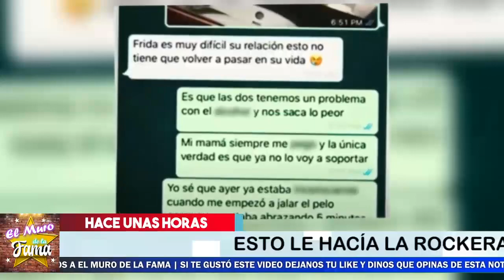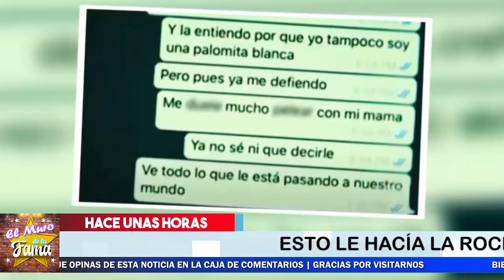💥😱 ¡ 𝗛𝗔𝗖𝗘 𝗨𝗡𝗢𝗦 𝗠𝗜𝗡𝗨𝗧𝗢𝗦 🔥¡ Hoy Se 𝗛𝗨𝗡𝗗E ALEJANDRA 𝗚𝗨𝗭𝗠ÁN Tras Nuevas Pruebas En su contra ! 🚫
Frida Sofia Revela Pruebas Que Hunden a su mama

¡ BIENVENIDOS ‼️